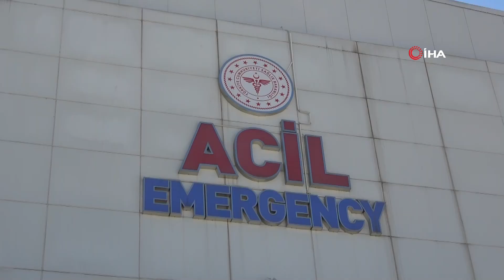Özel kolej yöneticileri öğretmenleri darp etti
Kastamonu'da kapatılan Özel Tema Koleji yöneticileri ile okulda çalışan öğretmenler arasında çıkan arbedede 3 öğretmen darp edildi, 1 öğretmenin nişanlısı da yaralandı.

Haberin ayrıntısı için tıklayın.